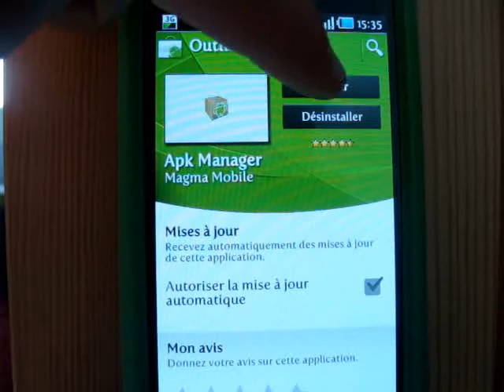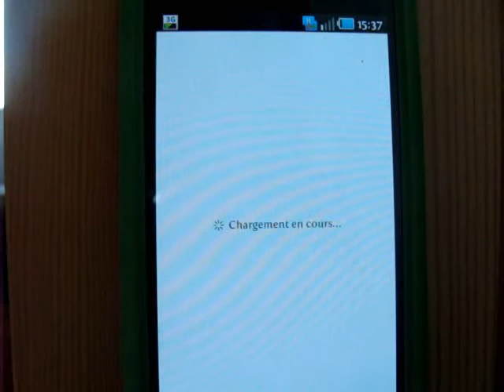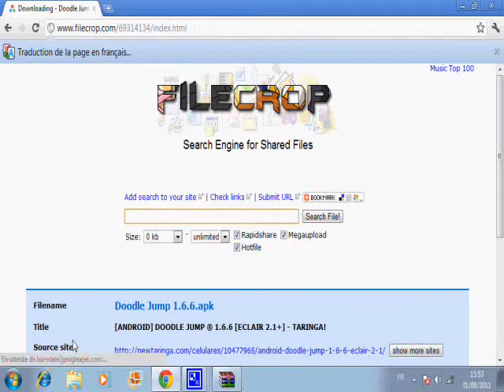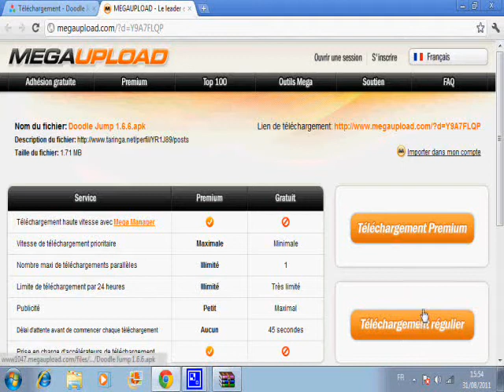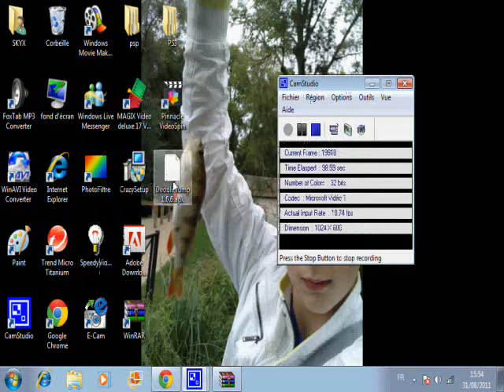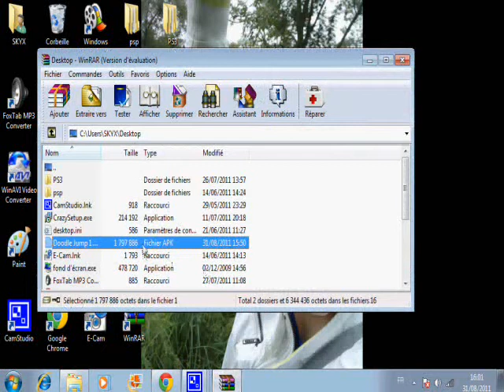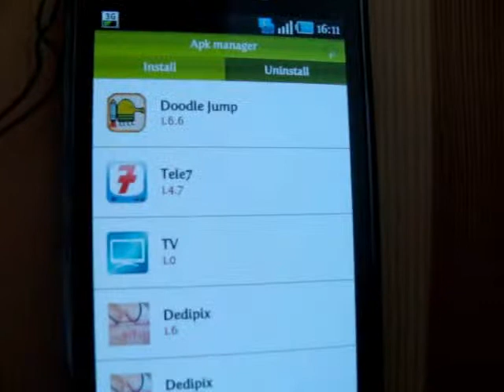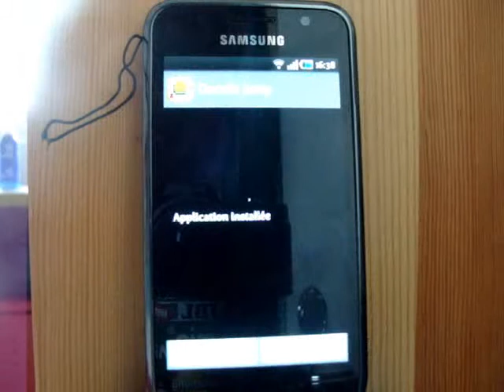[TUTO] Comment télécharger gratuitement toutes les applis payantes d'andoid market